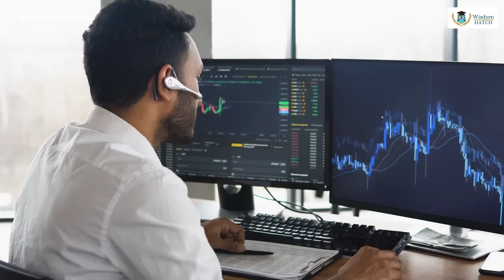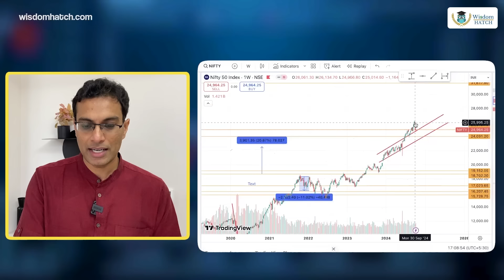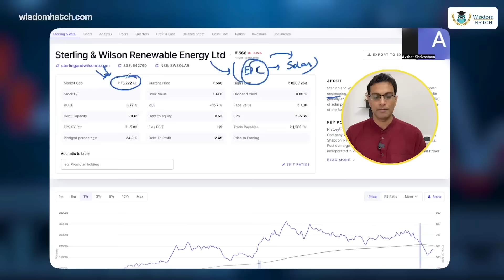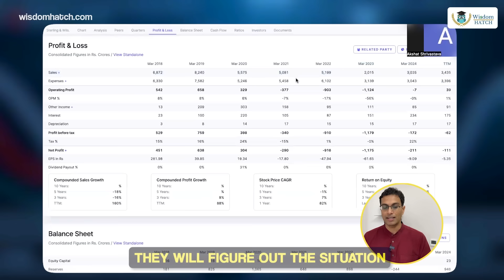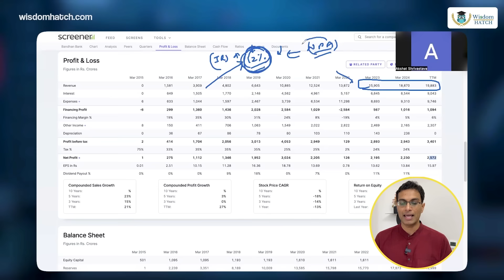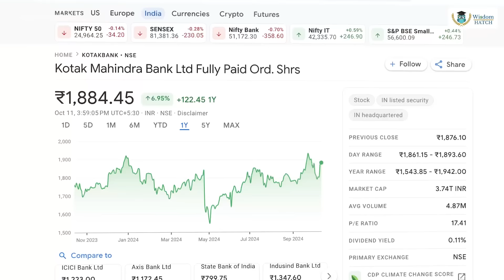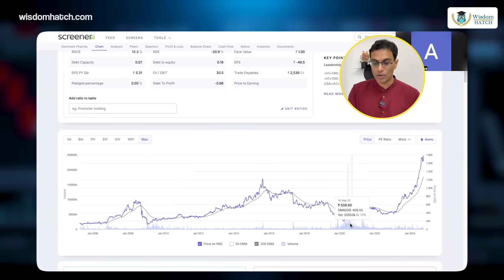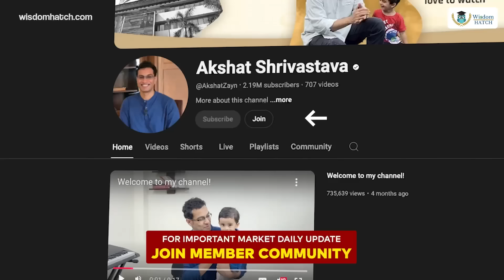5 Stocks which are TURNING around in this EXPENSIVE MARKETS | Akshat Shrivastava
👉 Join my 4 day investment workshop in Bengaluru. LAST 20 SEATS! :
Which stocks have a high potential to give 100% return?

In this video, I explain fundamentally by doing industry analysis where to place your bets. Watch till the end before you make any decision :)

Video and Thumbnail Editor: Ayushman Khare